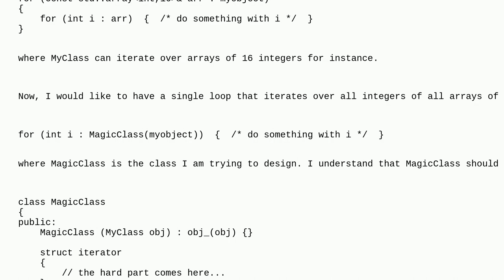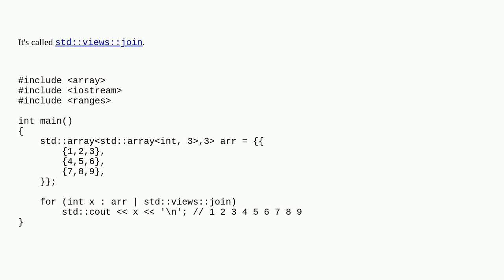Transforming a C++ nested loop into a single one with an iterator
A special thanks goes out to the awesome community

  iterator nested-loops c++